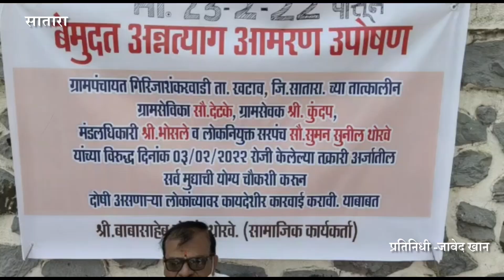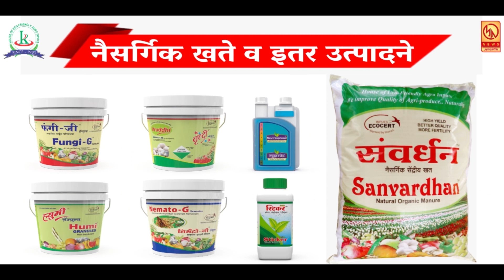ग्रामपंचायत गिरीजाशंकरवाडी च्या विरोधात बाबासाहेब थोरवे यांचे बेमुदत अन्नत्याग आमरण उपोषण